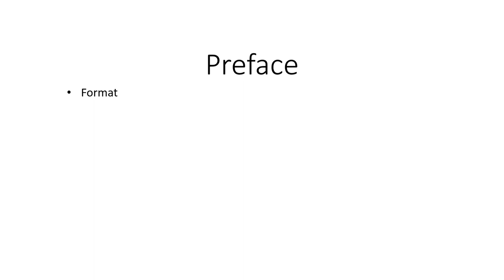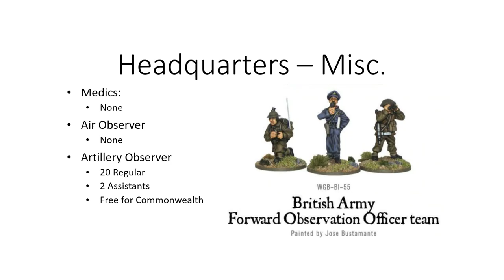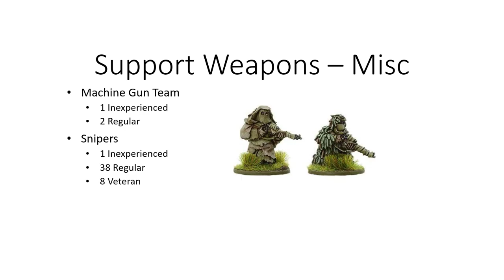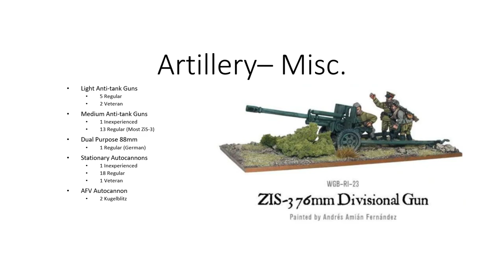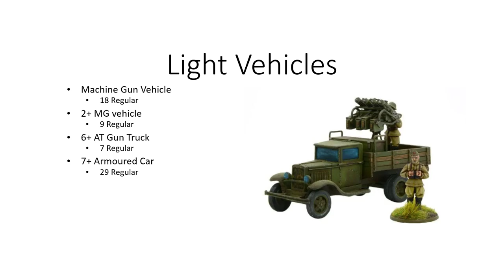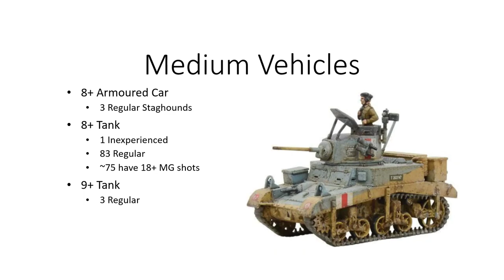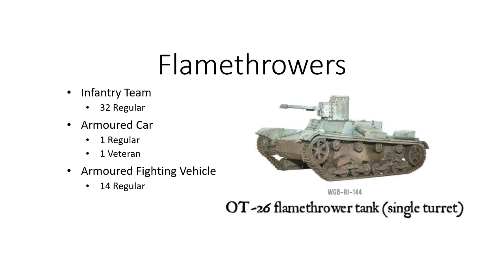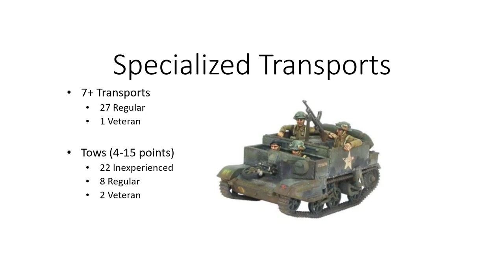Bolt Action World Team Champions WTC Lists for 2023, Part 2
Welcome to the deep dive series of Bolt Action where I express my thoughts on competitive play. This is part 2 of reviewing the overall numbers from the lists being played at WTC, where I present the distribution of unit selections.